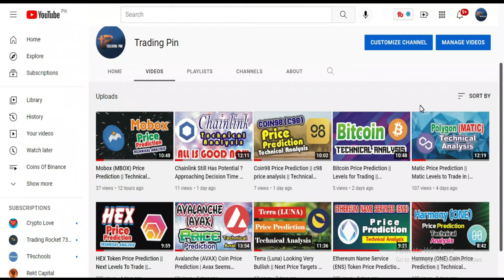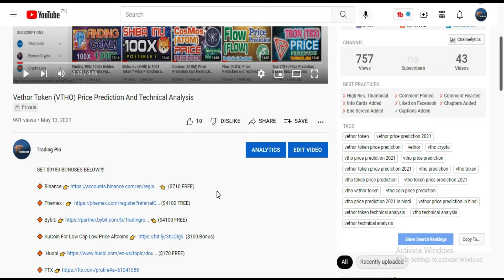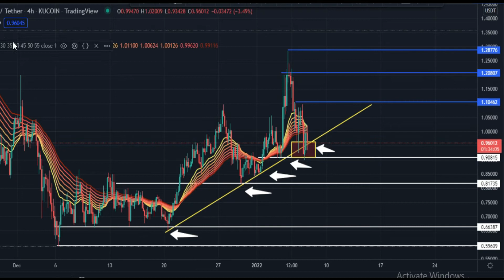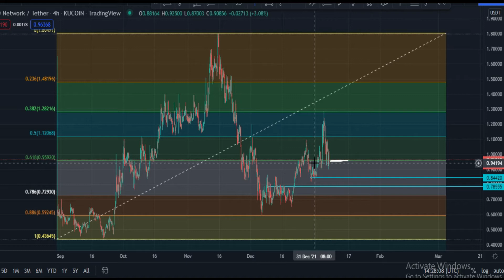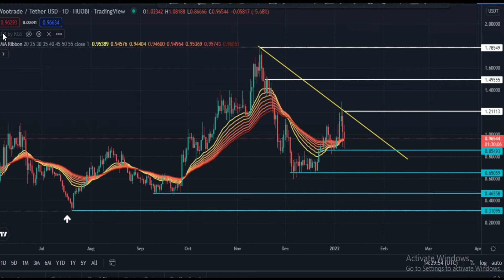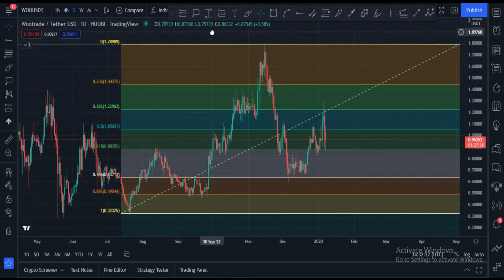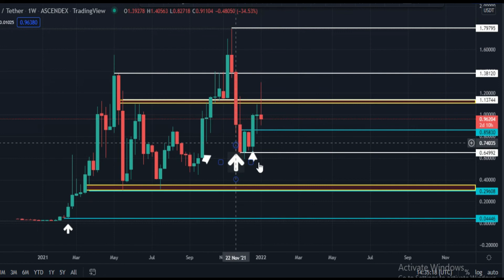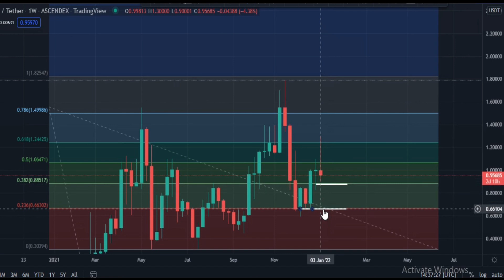Woo Network : Woo Token Price Prediction | Technical Analysis For Woo Token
🔶 KuCoin For Low Cap Low Price Altcoins ($100 Bonus)

Register takes only seconds, deposit & claim BONUS!